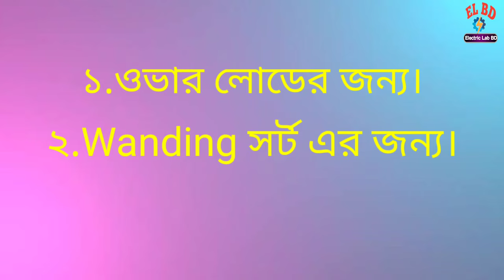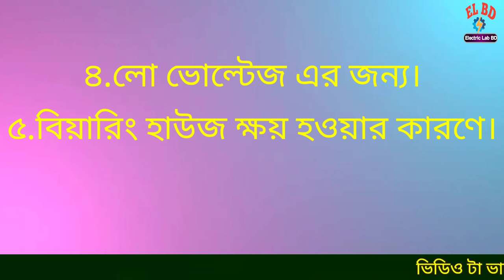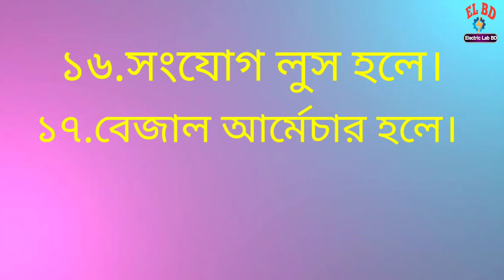মোটর অতিরিক্ত গরম হওয়ার কারণ। Motor gorom hoye keno,,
একটি মোটর কি কি কারণে অতিরিক্ত গরম হয়,মোটর গরম হওয়ার সমস্যা গুলো সামাধান।

আপনি যদি আমার চ্যানেলে নতুন হয়ে থাকেন তাহলে প্লিজ একটু কষ্ট করে আমার চ্যানেলটি সাবস্ক্রাইব করে আমার সাথেই থাকুন, যদি আমার ভিডিওটি আপনাদের কোন উপকারে আসে, তবে ভিডিওটি লাইক কমেন্ট বন্ধুদের মাঝে শেয়ার করবেন।
🔴 Electric technology bd